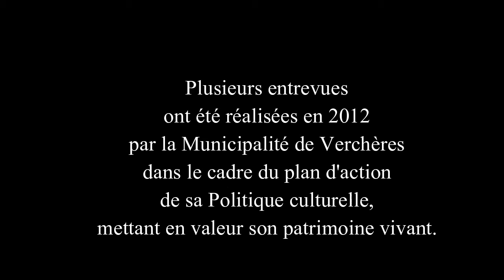Si Verchères m'était conté : Ginette Desmarais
Des aînés de Verchères racontent leurs souvenirs d'antan.